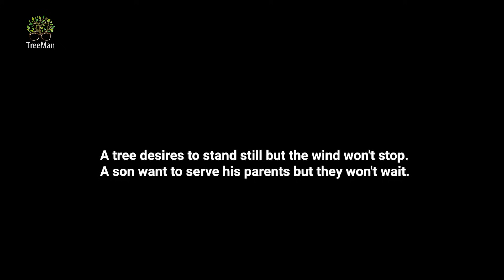Man Disgustedly Rejects His Poor Mother's Dumplings | Social Experiment“你摸摸自己的良心”看到小伙嫌弃送饭的环卫工母亲，路人怒吼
A sanitation worker sends a meal made by herself to her son to celebrate his birthday, but is disgusted by him. What would passersby do when they see it? A tree desires to stand still but the wind won't stop. A son want to serve his parents but they won't wait.